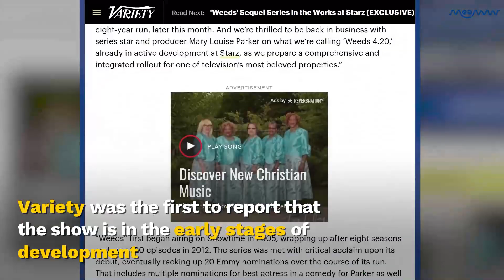Starz Is Bringing Dark Comedy 'Weeds' Back For A Reboot! | MEAWW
Lionsgate Production’s Starz has announced that a sequel to 'Weeds' is already in works, titled ‘Weeds 4.20’ where Mary Louise-Parker returns as Nancy Botwin!